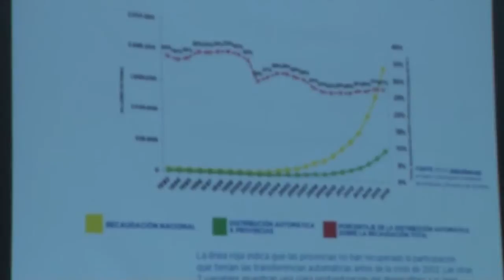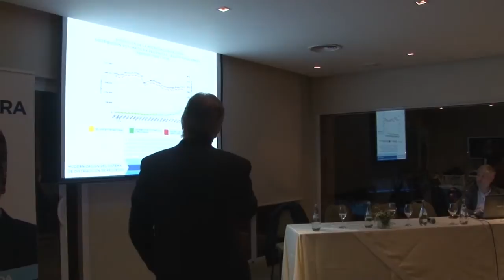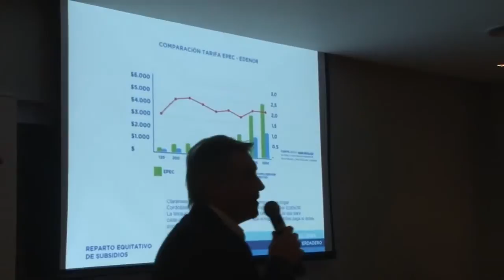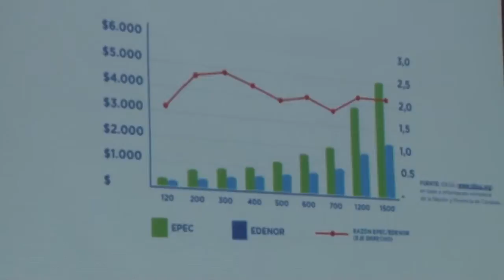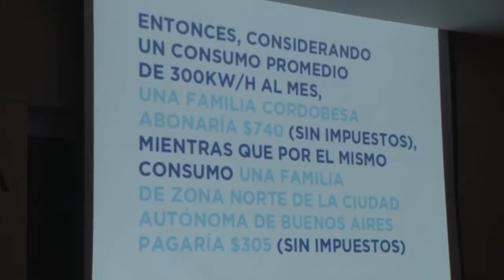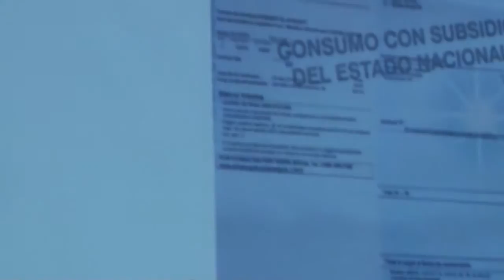MARTIN LLARYORA EN VGB